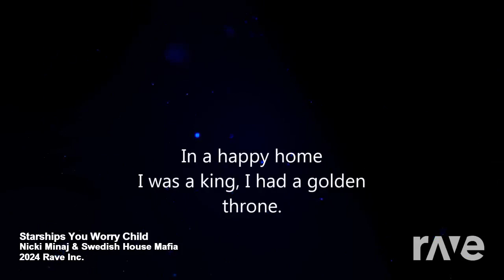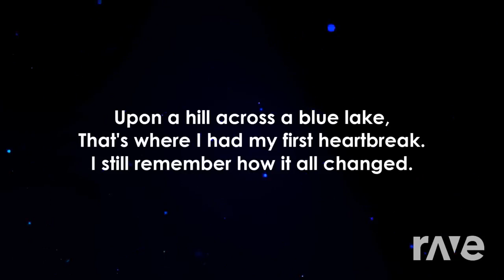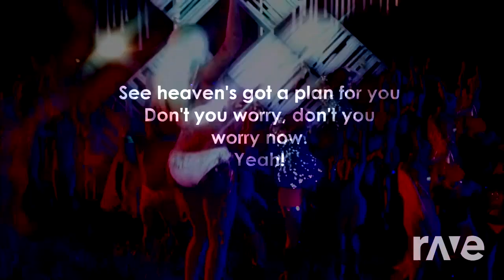Don't You Worry Starships Child! (Music video/Lyrics!)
This music mash up was made with Dj Rave! ALL I DID WAS GO TO DJ RAVE AND SELECT OUT THESE TWO SPECIFIC VIDEOS SO THAT DJ RAVE COULD GENERATE AND CREATE A MUSIC MASH UP IDEA FROM SCRATCH! THIS TRANSFORMS THE MUSIC MAKING IT CREATIVE AND IT'S NOT INTENDED TO INFRINGE COPYRIGHT OR BE SEEN AT STEALING! MUSIC MASH UP'S I HAVE GENERATED WITH DJ RAVE ARE MEANT TO BE FROM SCRATCH AND CREATE! I NEVER CLAIM THE MUSIC OR VIDEOS USED AS MINE UNLESS I DID USE ONE OF MY OWN VIDEO'S! This music mash up was made for one of math tutors at my college and I wanted to make him something great to celebrate all his hard work and moments he has helped me!